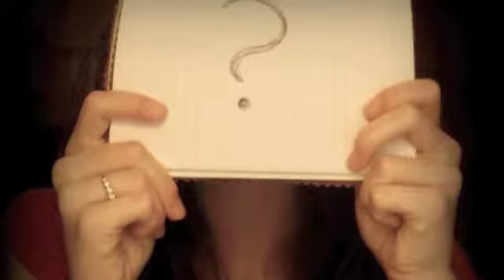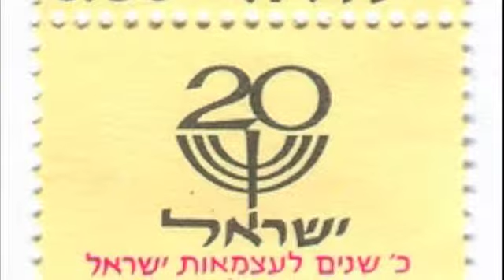Displacement - English 103 Digital Story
Digital Story for Professor Berry's Expository Writing Class